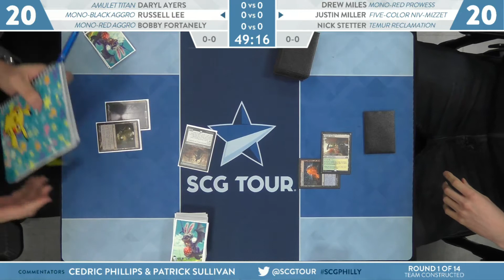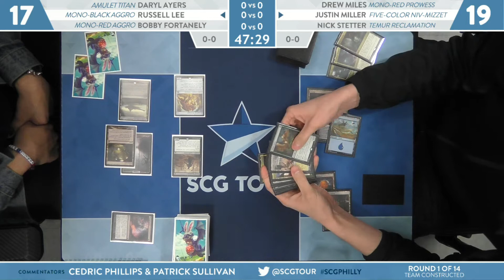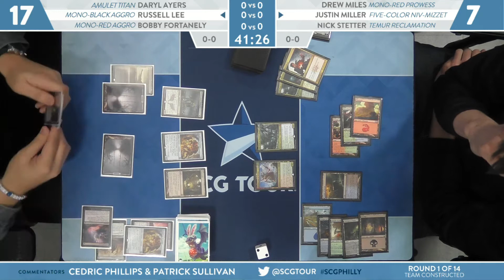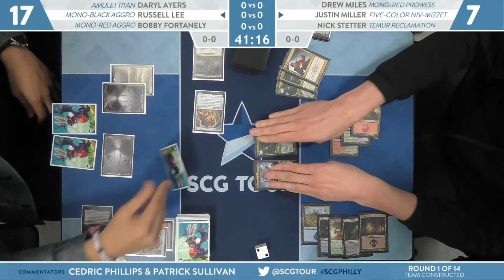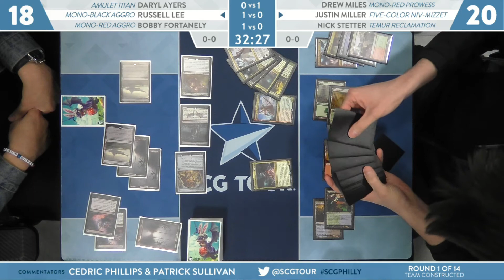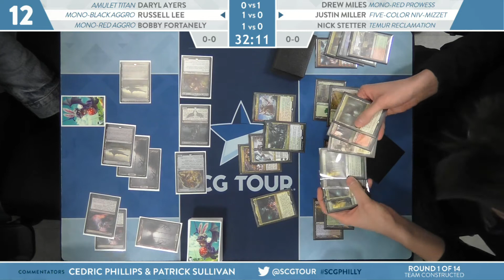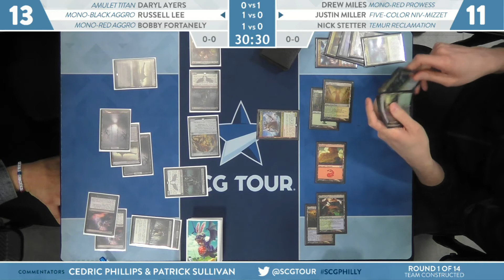SCGPHILLY: Round 1 - Miles, Miller, Stetter vs Ayers, Lee, Fortanely | Team Constructed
From SCG Philadelphia on February 8th, 2020